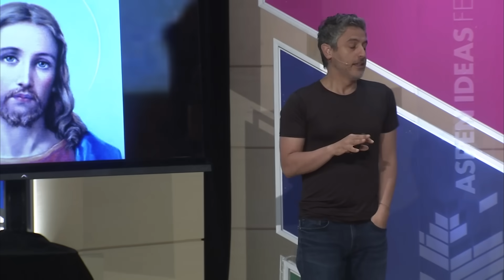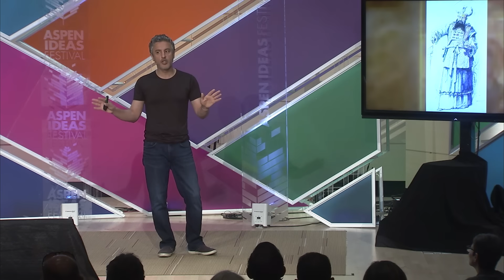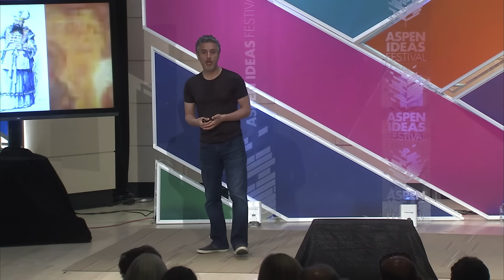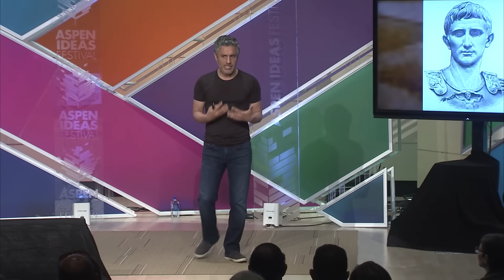The Jesus of History versus the Christ of Faith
Sifting through centuries of mythmaking, Reza Aslan sheds new light on one of history’s most influential and enigmatic figures by examining Jesus within the context of the times in which he lived: the age of zealotry. Balancing the Jesus of the Gospels against historical sources, Aslan describes a man of peace who exhorted his followers to arm themselves; an exorcist and faith healer who urged his disciples to keep his identity secret; and the seditious “King of the Jews,” whose promise of liberation from Rome went unfulfilled in his lifetime. Aslan explores why the early Church preferred to promulgate an image of Jesus as a peaceful spiritual teacher rather than a politically conscious revolutionary and grapples with the riddle of how Jesus understood himself.
Speaker: Reza Aslan